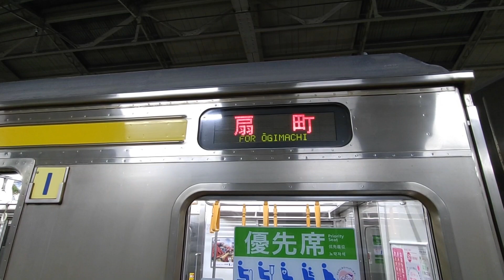【劇的！車内紹介】JR東日本205系1100番台【MH103】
〜顔を合わせる仲間たち〜

ようこそ！いるか急行の世界へ✨

【投稿時間・投稿日】
毎週火・金曜日20:00〜、“ほぼ”毎週日曜日12:00〜＆毎朝07:20〜が基本です！ショート動画は完全不定期⏰

急な曜日、時間の変更、臨時公開アリ！毎週月曜日の週間予定ショート動画でチェックしよう！

Q.どんな動画があるの〜？
A.初めての人は再生リストへ！

【使用BGM】
いるか急行では、複数の学校の吹奏楽・管弦楽部の演奏をBGMとして使用しています♪
2023年9月現在は、以下の４団体です🎻

・帝塚山学院泉ヶ丘校管弦楽部
・泉陽高校吹奏楽部
・初芝立命館吹奏楽部
・三国丘高校吹奏楽部

部員または部長、 もしくは顧問の先生のいずれかの許可は取った上での使用です🫡知ってる曲が流れたら、一緒に盛り上がろう！！